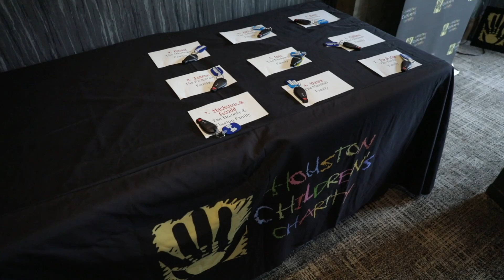Snooze News Ep. 49: Supporting Chariots for Children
Have you ever heard the saying ‘what comes around goes around’? Well, we believe it at Texas Mattress Makers. Because of customers just like you, we have once again donated a custom-build handicapped accessible, brand new van to a family with a child with disabilities. The Houston Children’s Charity program Chariots for Children has donated over 180 vans to 94 agencies and 111 individual family since 1996. With their help and yours, we are forever changing the lives of these families.

How does a handicapped accessible van help these families? Great question!

Mobility – most of us take for granted the ease of getting in and out of our car to run errands, go see family or take off on a long road trip. Without a custom build handicapped accessible van, these families are limited in their outings and time in the car. It’s uncomfortable and, as we’ll discuss more below, often not safe. Now all of that has changed - what a blessing to give the gift of mobility. It’s time to get out and explore!

Ease of Load and Unload – lifting a young adult in and out of an ordinary vehicle is difficult and often causes injury of the child or the parent. But not anymore - with a handicapped accessible van you simply roll the child in their wheelchair into the van, secure them in place with a few buckles and you’re done! Simple and safe!

Security – properly securing a child with disabilities in an ordinary vehicle is difficult and, often, takes a good amount of time. The gift of a handicapped accessible van removes the difficulty and risk of increased time spent in parking lots. In less than 45 seconds a parent is able to roll the wheelchair in, secure it in place, close the rear ramp and hit the road knowing their child is properly secured in the backseat. It’s peace-of-mind…that’s hard to beat!

We love giving back to Houstonians and we encourage you to do the same. Help us keep going – shop local and come see us when you’re ready for a great night’s sleep.